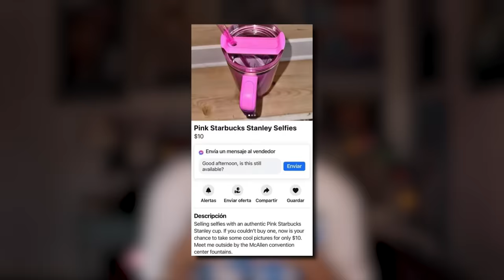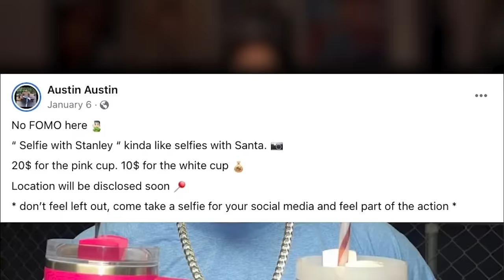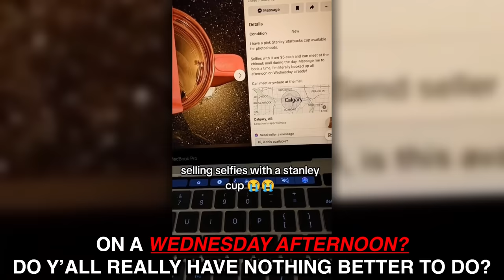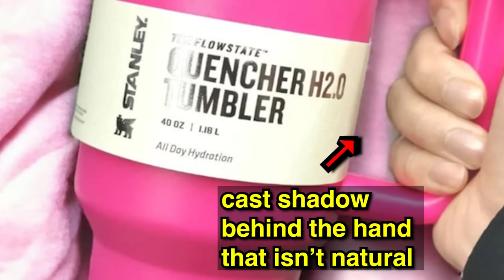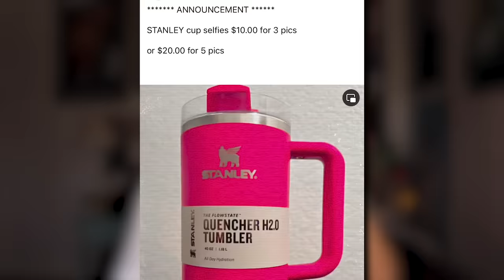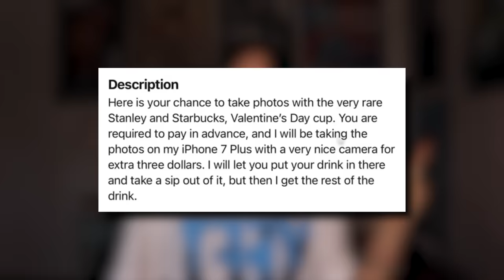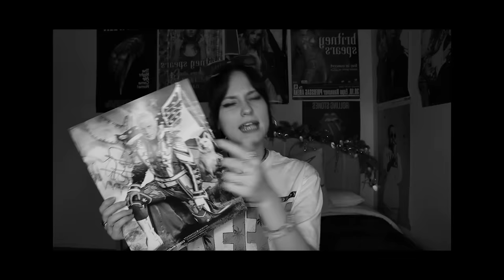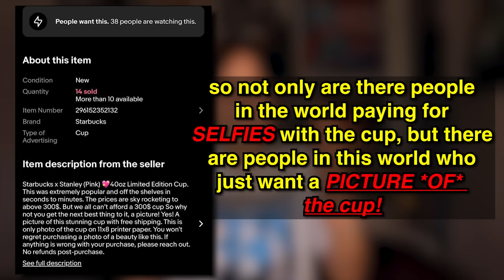Stanley Cup Owners Are Charging $150 For SELFIES...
Jesus Christ. That is all there is to say.